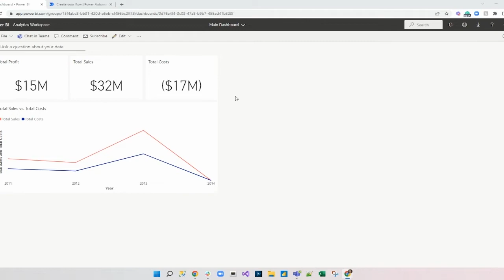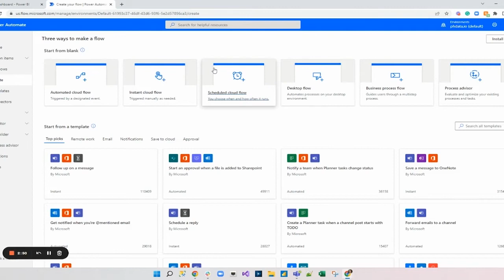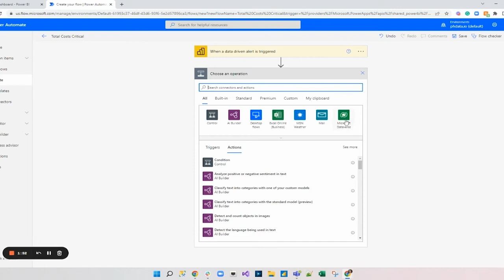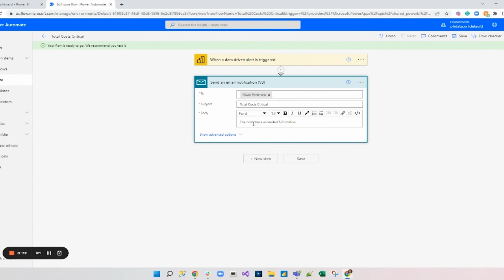How to Create Notifications Using Power Automate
Power Automate is an excellent tool within the Power Platform that helps automate your team's tasks. Learn what Power Automate can do for your team’s efficiency in this video tutorial.